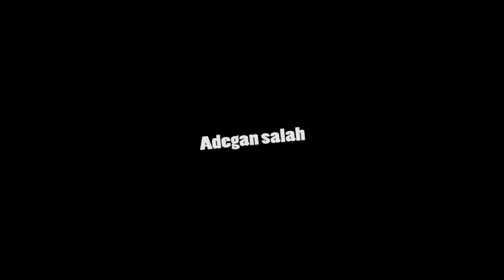Bukan Sekedar Tawa eps 10 - Ajo Buset Pareman Gadang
Pemeran :
Buset
Sikarumuik

Thanks to Pariaman Scooter

Manager produksi : Reymond Kuantan